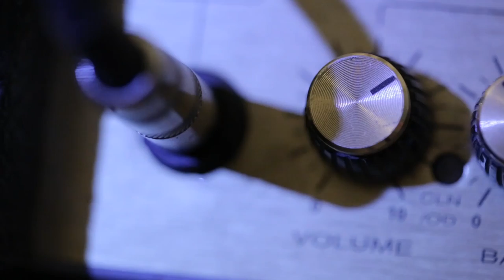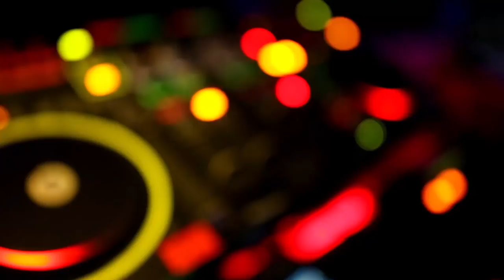DJ Leandro feat MJS - Where do I go from here Original Mix